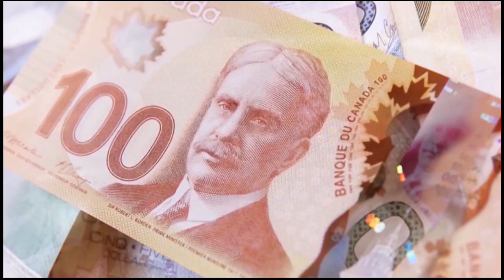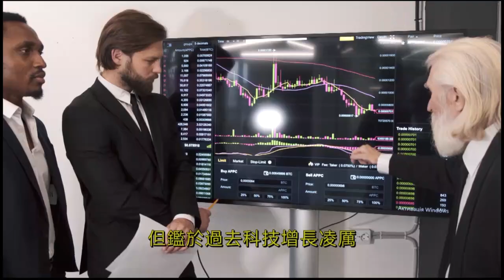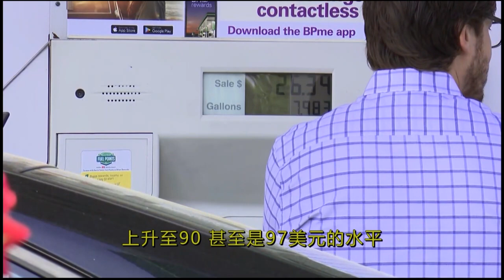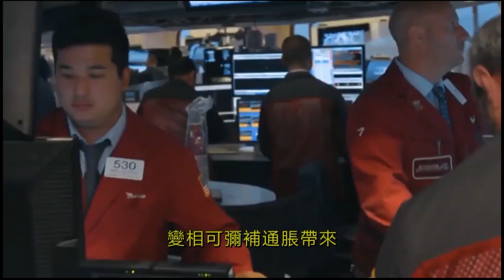【一週財經】美國10年期債息 創近三年新高｜2022-04-08